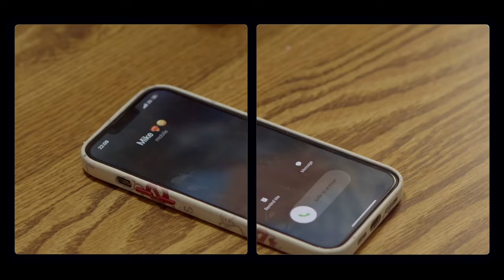Shone - ZveMjolo (official music video)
Produced by Only munashe
Video shoot by irishmedia(tsg)
Directors- Magic wacho and irishmedai